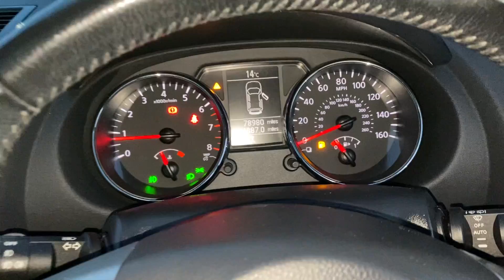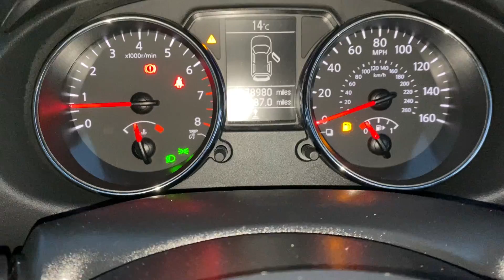Nissan Qashqai 1.6 Tekna 2WD (s/s) 5dr - Gear One Cars